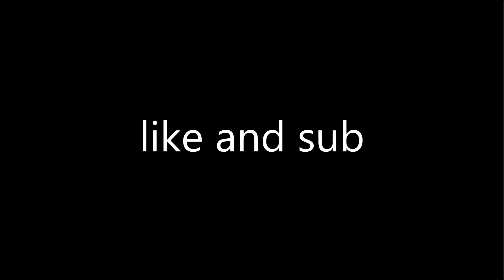PROVING A TOXIC PLAYER WRONG | Roblox Arsenal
In this video, I prove a toxic player wrong.